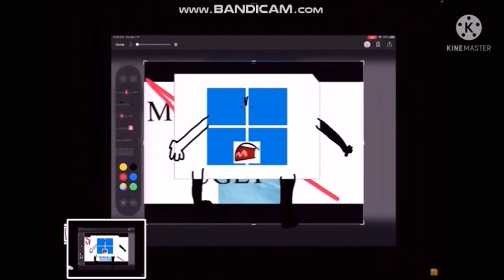TAISHA J GETS INTERRUPTED WITH MY VOICE!